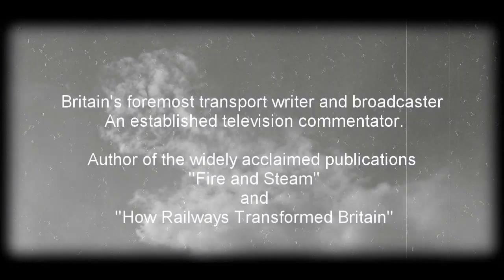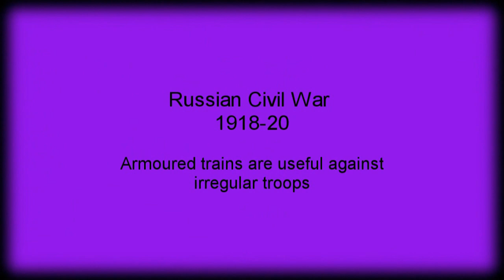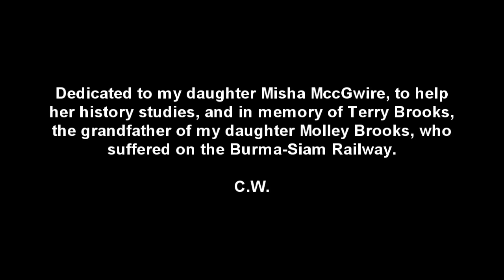CHRISTIAN WOLMAR TALKS ABOUT WORLD WAR I - ENGINES OF WAR 2014 AND HIS NEW BOOK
Christian Wolmar World War I ENGINES OF WAR 2014

The Canadian author Greg Gatenby once wrote a literary history of Toronto in which he discerned the influence of the city on every major Western writer. A similar obsession drives Christian Wolmar to champion the role of railways in the time of war. Wolmar – in the words of his publisher,“our leading transport historian” – is astonished to discover that railways have been written out of history when, for about a century, they were essential to the nature, size and duration of virtually every important military conflict between the Crimean and Korean wars, enabling carnage on a cosmic scale.

 Steam train and other railway videos
from other country's free to watch on YouTube,
please feel free to browse my videos
A newly formed organisation with the objective of reopening the railway line between Radstock and Frome.
One objective is to set up a base within area 3 of the railway land in Radstock, areas 1 and 2 destined for redevelopment. We aim to reinstate a passenger service along the route, as well as keeping the current cycle-path running alongside. A new station and signal box is due to built here, with the hope if permitted to see the engine shed redeveloped to accommodate a family restaurant, railway museum and a section reserved for storing and maintaining rolling stock. A secure cycle shed on-site will allow passing cyclists to stop for snacks and refreshments

Mainline steam trains from England and other railway related videos from Poland, Australia, Italy and France.